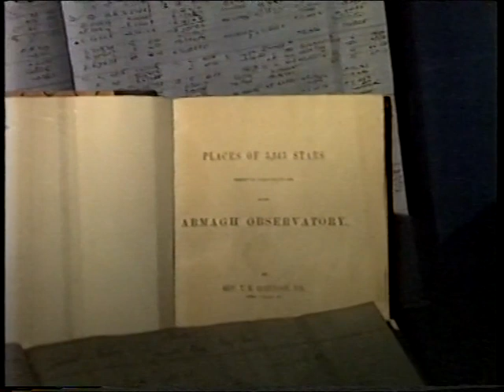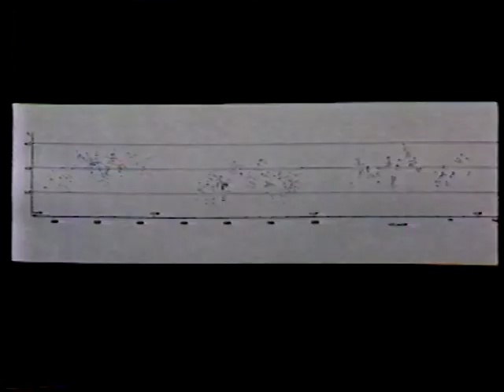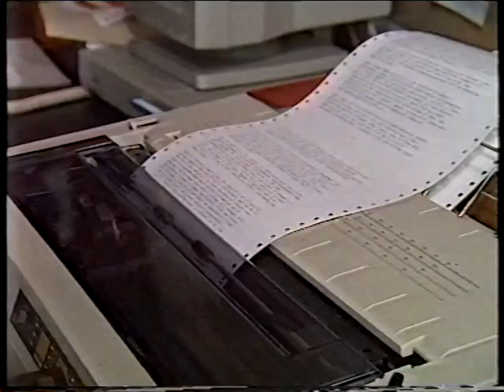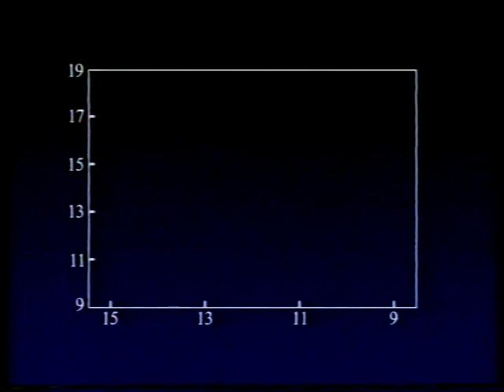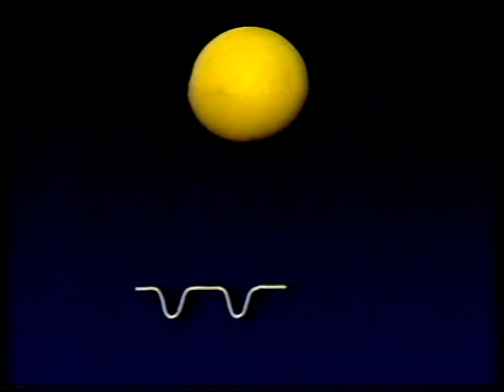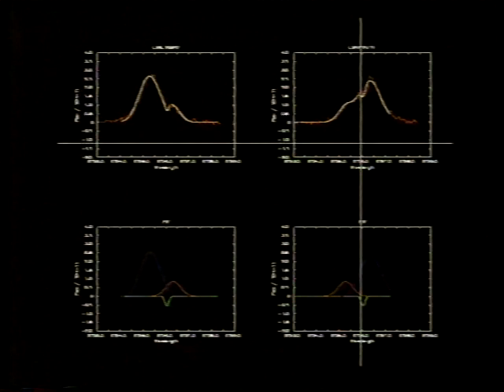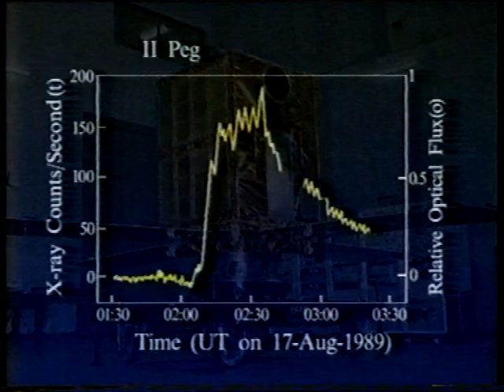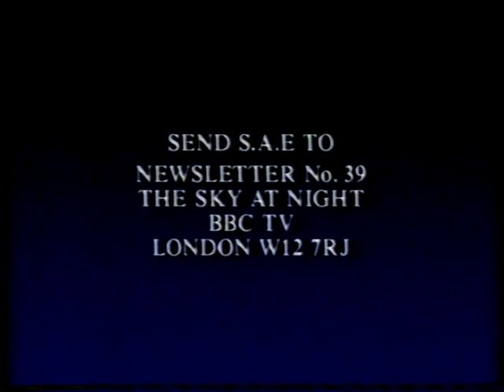Armagh's Flare for Astronomy - Oct 90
To celebrate the bicentenary of Armagh Observatory Patrick spoke to
Dr Mart De Groot, Dr Brendan Byrne and Dr Gerry Doyle. Broadcast on 21st October 1990.